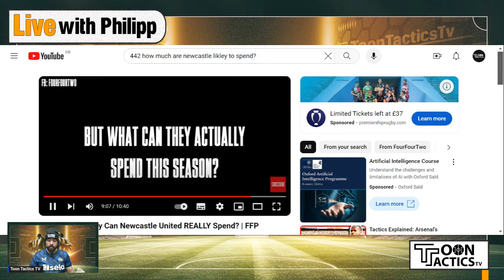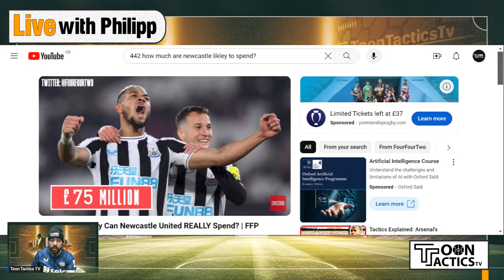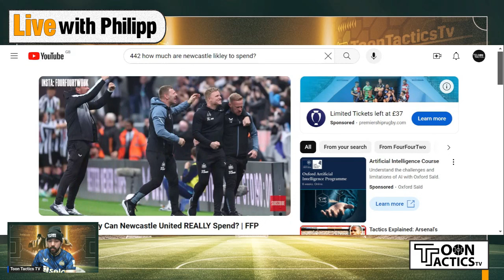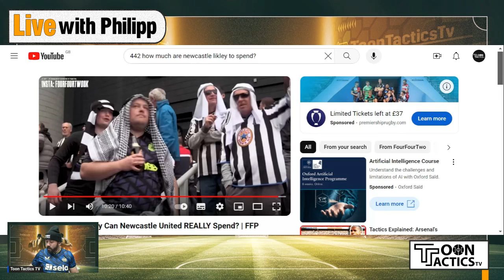Newcastle United’s transfer plans revealed!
This is the 1st of a part 3 series, where we explore how NUFC will approach this summers transfer window. We start by looking the owners, the club finances and what that will mean for the transfers. Join us, by sending in your comments and share your views.

00:00 Intro
01:53 442's previous prediction on NUFC spend
03:13 Importance of economic competitiveness
03:44 No Champions League
04:45 How much NUFC spend?
06:55 My prediction for spend and sales
08:13 How this effects NUFC approach in the summer
08:32 Next series, the DOF + Eddie = players?
09:35 Conclusion